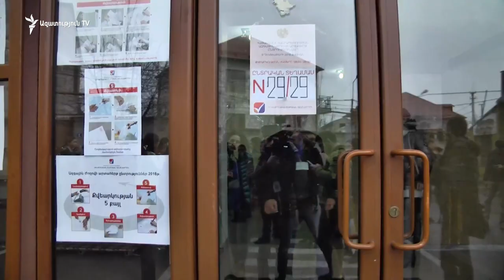Ծառուկյանը Փաշինյանին համարում է հաջողակ քաղաքական գործիչ